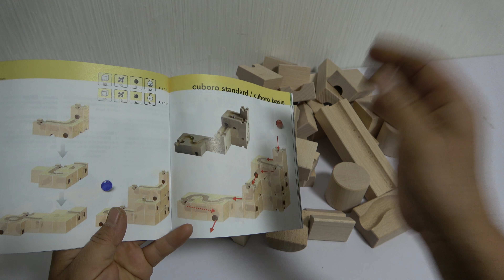Marble Run Healing Sound ☆ Wooden Cuboro Cugolino ☆ Standard MIX Course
Marble Run videos are soothing. Especially the Cuboro wooden course is wonderful. The sound made of wood and marbles has an ASMR effect. I made this video with the intention of wanting people all over the world to be healed.